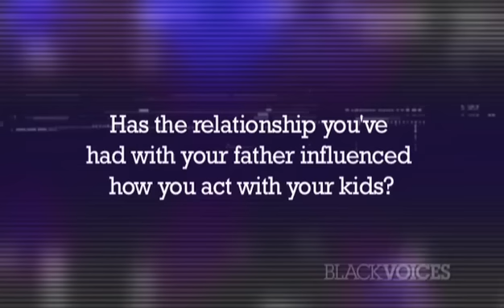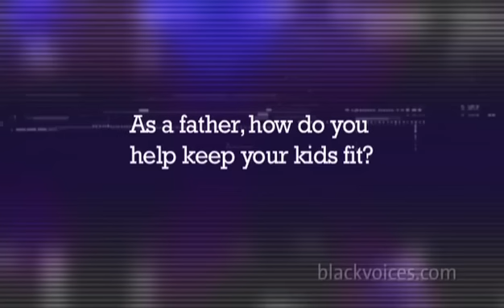Floyd Mayweather's Family (2010 Interview)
Floyd Mayweather talks about his girlfriend, children, and his relationship with his father. Mayweather said he never had that one-on-one father-son time, and he hopes to give that to his children.

HuffPost Black Voices covers the latest issues, events, politics, pop culture news, lifestyle, and style advice, that matter most to today's African American community. HuffPost Black Voices video property is a part of the AOL On Network.